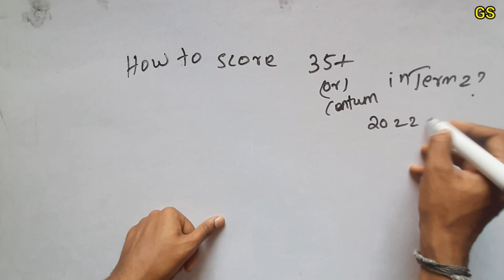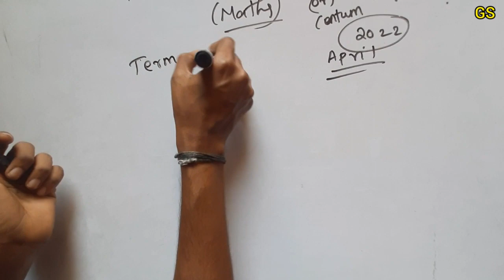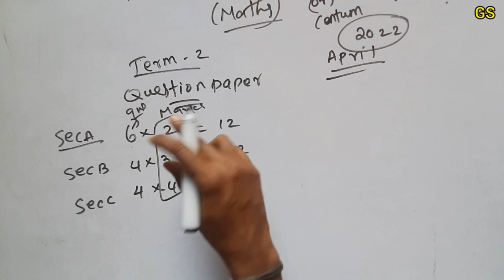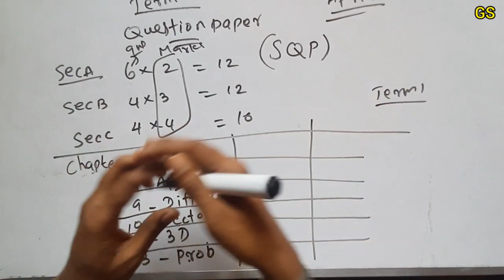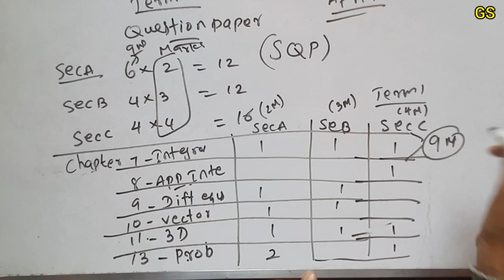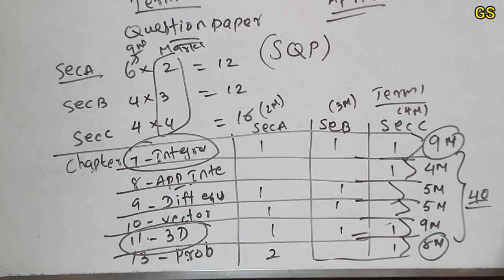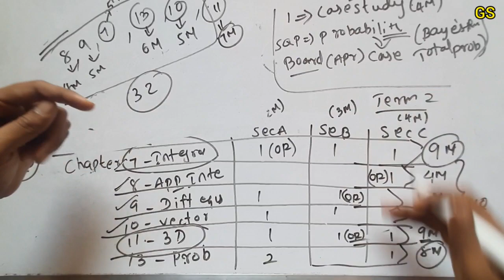How to Score Centum 💯 in Maths - Term 2 - Easy to Score 30+ | Sample Paper Tricks - CBSE 12th Maths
Class 12 CBSE SAMPLE PAPER DOWNLOAD LINK